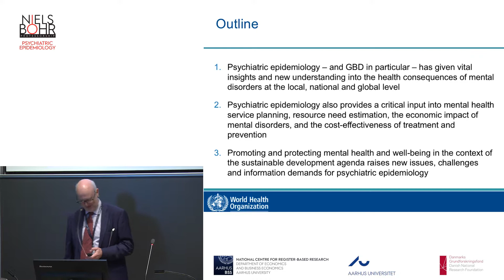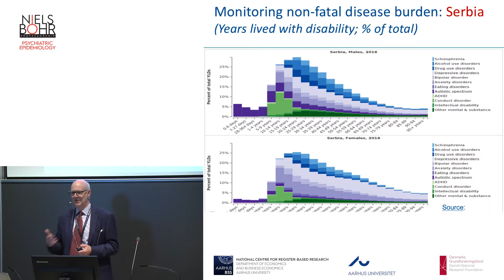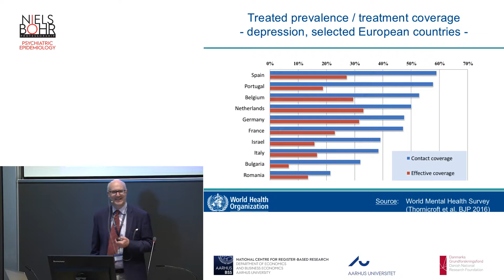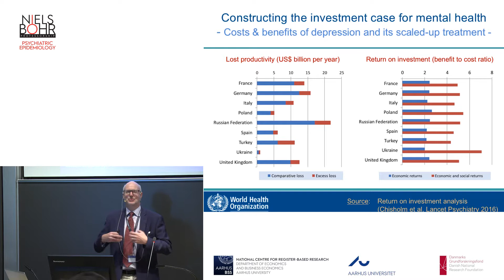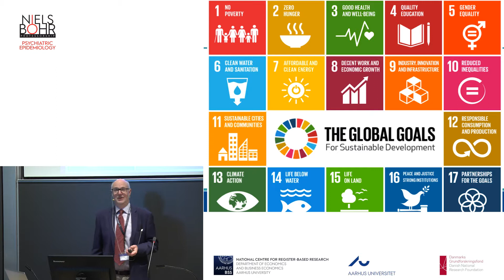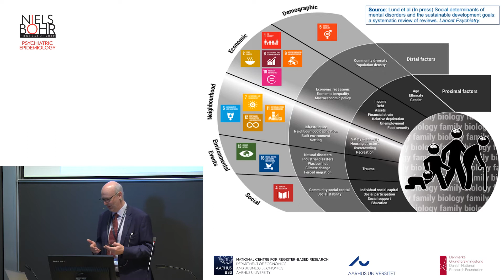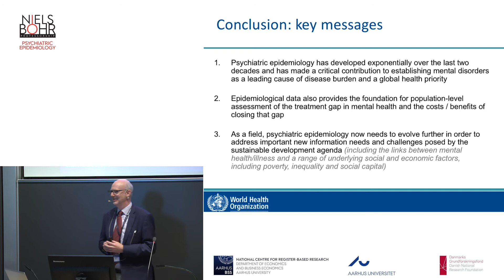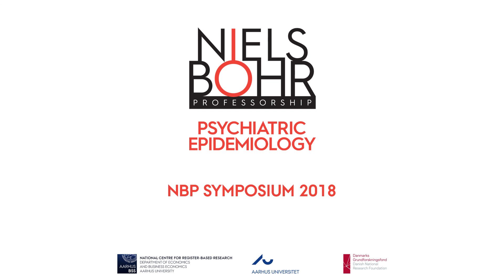Psychiatric Epidemiology Symposium 2018: Dan Chisholm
Dan Chisholm, Program Manager for Mental Health, WHO Regional Office for Europe, giving his presentation "Psychiatry epidemiology, public mental health and the sustainable development agenda".